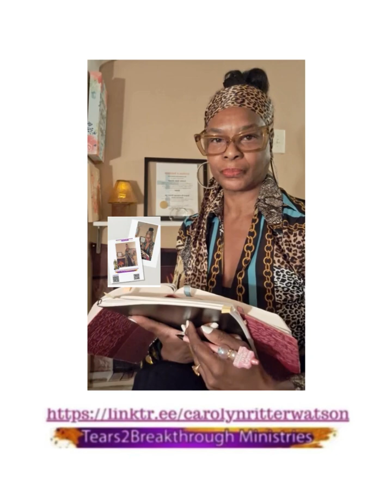God's Love For You Is Greater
🛎 May you always be blessed and know that you're loved and protected eternally.
This world is such a dark place, so many are looking for an escape.  Come on over to my Breakthrough App

To support this ministry and help us continue to reach people worldwide,
when led to support: